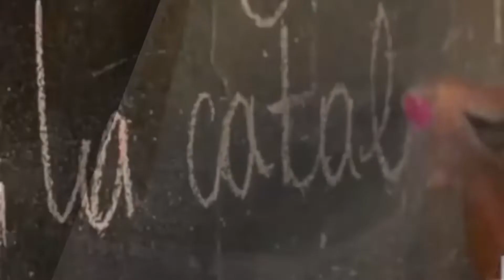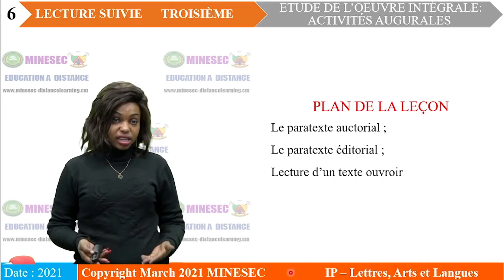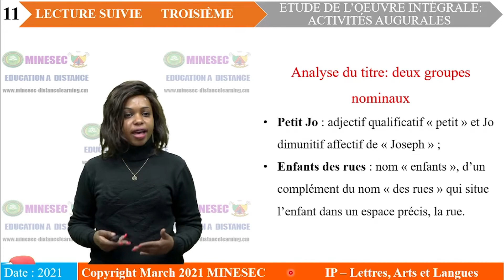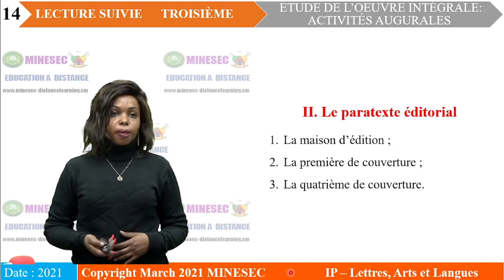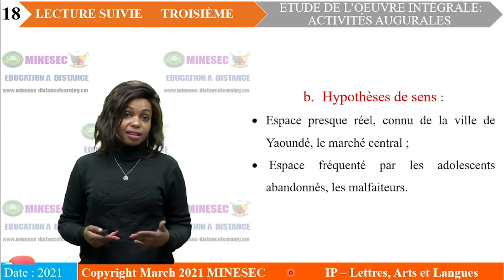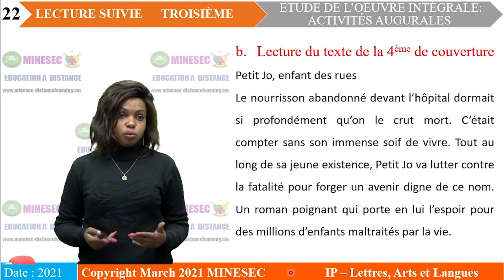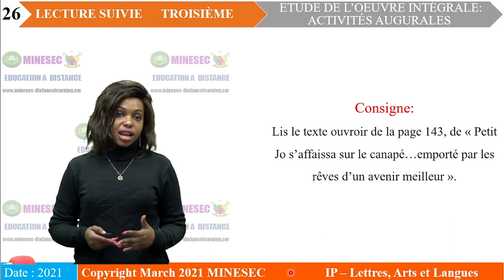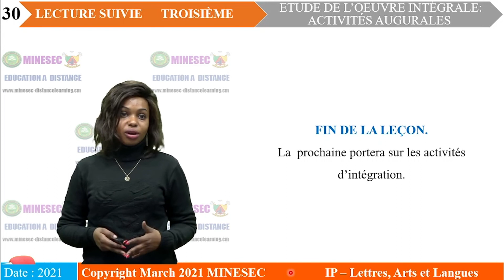IP-LAL Français (Lecture suivie) 3ème Leçon 12 Activités augurales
Français (Lecture suivie) 3ème Leçon 12 Activités augurales